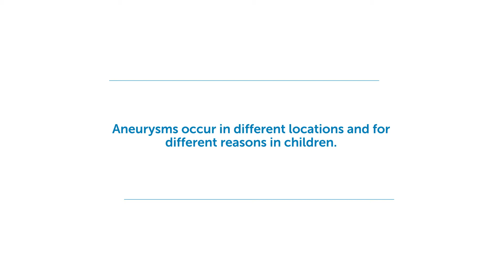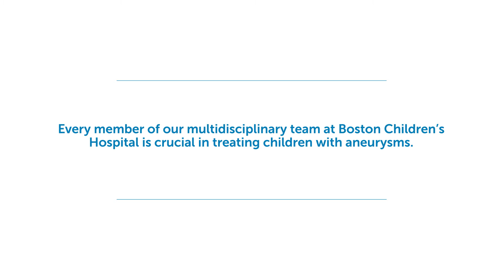How is Treating an Aneurysm Different in Children Than in Adults? | Boston Children’s Hospital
Pediatric neurosurgeons like those at Boston Children’s are specially trained in treating aneurysms in children and teens. Get more details from Dr. Alfred Pokmeng See.

▶Centers mentioned:
Cerebrovascular Surgery & Interventions Center

▶Departments mentioned:
Department of Neurosurgery

Meet the Expert:
Dr. Alfred Pokmeng See MD
Neurosurgeon, Department of Neurosurgery
Assistant Professor of Neurosurgery, Harvard Medical School